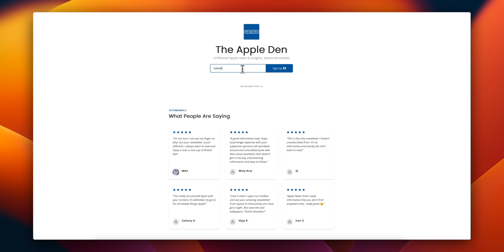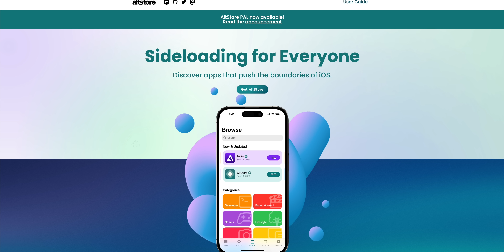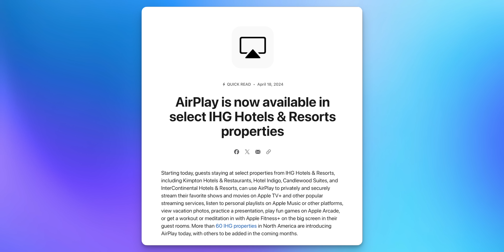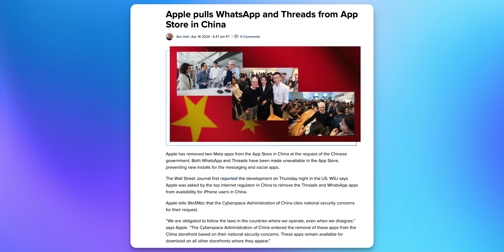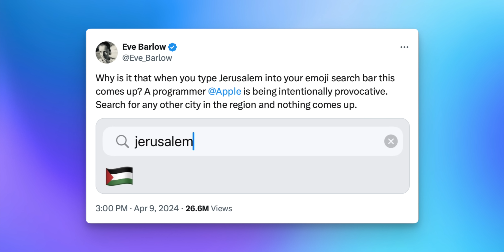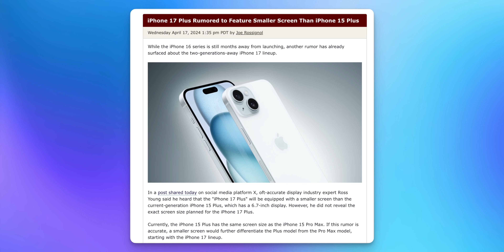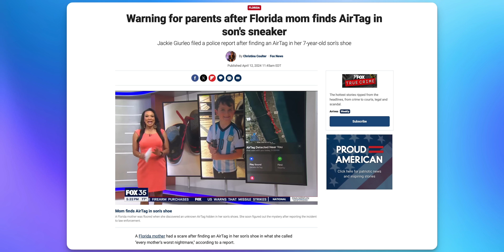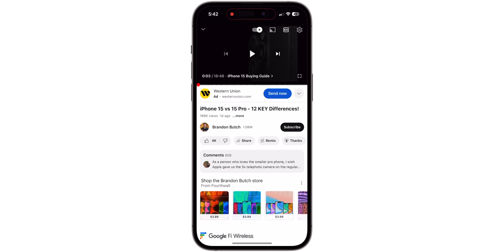iOS 17.5 - This is Historic! Delta Emulator, Banned Apps & More!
iOS 17.5 Beta 2 Features, iOS 18 Leaks, iPhone 16 Pro Camera, & More!

Apple's iOS 17.5 Beta 2 update is one for the history books, as it allows us to finally install 3rd party app stores via Safari! We discuss that and show the process of sideloading, more leaked iOS 18 features, an overall update on iOS 17.5 Beta 2, iPhone 16 Pro camera rumors, a crazy AirTags story, and more. Enjoy!

AltStore screenshots credit: @pavel.editz on Instagram

📷 iPhone ProRAW Lightroom presets
🍎 Become an *Ultra Member* to get PDF guides for videos, access to premium wallpapers + more
📖📲 Sign up for the *newsletter* to get unfiltered Apple news & insights (it's free)

*Chapters:*
0:00 On the menu today..
0:25 This changes the App Store forever
1:08 Another big emulator is coming soon..
1:40 Delta is not “new”
2:05 First 3rd Party App Store & why it’s not free
2:50 New iOS 18 Leaks
3:28 iOS 18 Notes changes
3:53 macOS 15 Leak
4:30 AirPlay to Hotel TV now available
5:08 Apple Sports update
5:35 WhatsApp Change
5:52 These apps are now banned
6:13 More iOS 17.5 Changes
6:35 Sideloading Example (AltStore install)
8:10 More Changes in 17.5 Beta 2
8:33 iOS 17.5 Performance & Battery Life
9:38 iOS 17.5 Beta 3 & Final Release Date
10:31 Surprising New iPad Air Rumor
11:27 iPhone 17 Plus
11:47 iPhone 16 Pro Camera details
12:32 Crazy AirTags Story
13:58 Closing Thoughts